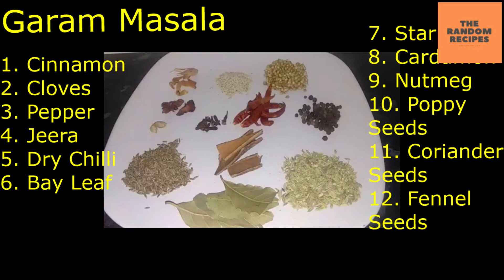Mutton biryani in pressure cooker | உதிரி உதிரியாய் பிரஷர் குக்கரில் மட்டன் பிரியாணி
An easy and simple way of making traditional South Indian mutton biryani in pressure cooker with fresh home made garam masala.

An all-in-one home made Garam Masala. Can be used in almost all Indian spicy recipes.

Ingreidents for gram masala:
1. Cinnanmon-
2. Bay leaf - (15-20) leaves
3.star spice( badiya)- 1/4 cup
4. cardamon- (10-15)
5. Nutmeg- 1/4 cup
6. Poppy seeds_ 1/4 cup
7. Jeera ( cumin seeds)-1/2 cup
8. cloves -1/4 cup
9. corrainder seeds- 1/2 cup
10. Pepper- 1/2 cup
11. Fennel seeds ( sombu)- 1/2 cup
12. Dry red chiili- 1 cup
Mutton biryani in tamil
உதிரி உதிரியாய் பிரஷர் குக்கரில் மட்டன் பிரியாணி